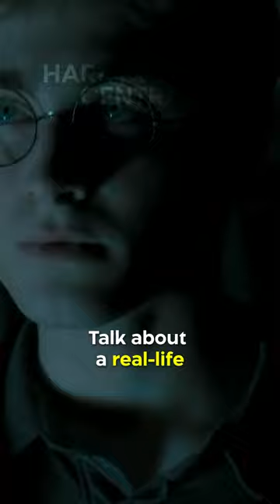Did You Know In HARRY POTTER AND THE HALF-BLOOD PRINCE…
The night scenes were shot in the beautiful village of Lacock and the stunning cloisters of Lacock Abbey! And what's even more magical is that it was filmed for three whole nights, from October 25th to 28th in 2007. The filming crew took over the village from 5 PM to 5 AM, and the residents of the street were asked to help create the perfect mood by blacking out their windows with dark blinds. Talk about a real-life spell being cast!